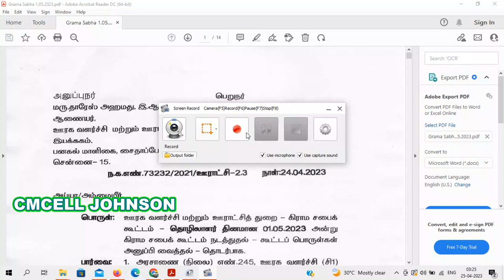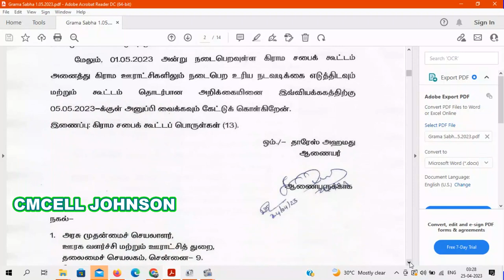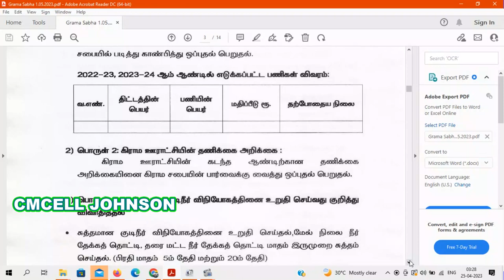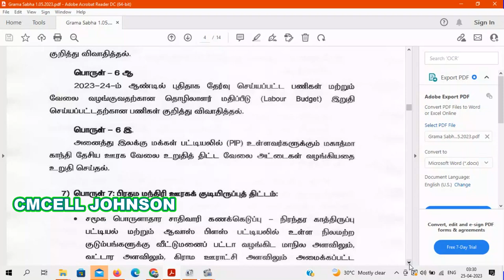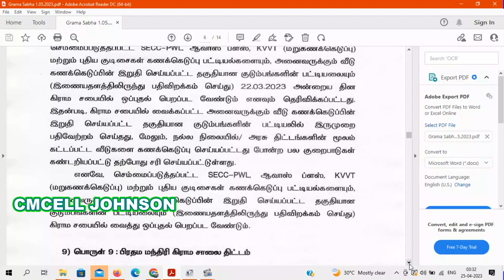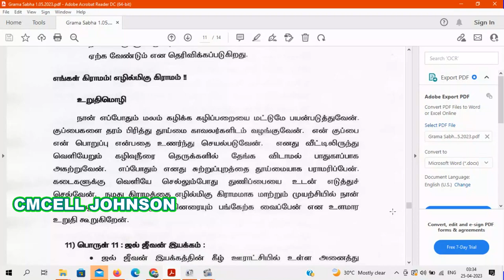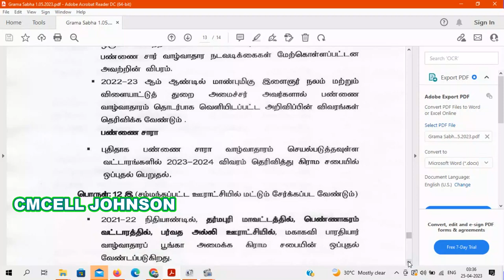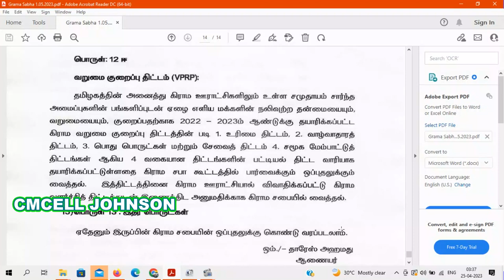மே-1-2023 கிராம சபை கூட்டப்பொருள் அஜென்டா விளக்கம் MAY-1-2023 gramasaba Agenda full details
MAY-1-2023 gramasaba Agenda  மே-1-2023 கிராம சபை கூட்டப்பொருள் அஜென்டா

MAY-1-2023 gramasaba Agenda  pdf file

Gramasaba G.O Pdf file link

வார்டு சுழற்சி முறை PPT pdf  file link

வார்டு சுழற்சி முறை model petition link